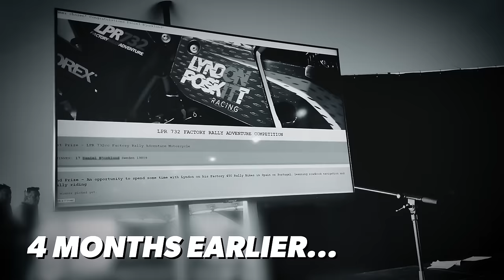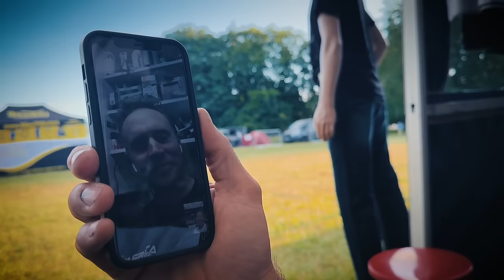2023 LPR Competition Winner - Bike Handover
After 10 years building these amazing machines, starting with the Basil Bike back in 2014 (Video Episode I decided to call it a day.  The very last last bike, this beautiful black full specification LPR 732 Factory Rally Adventure motorcycle was raffled off in a competition in 2023.  The competition was a massive success and I decided to give all the profits to good causes (The Draw What a Christmas present for Daniel, the winner of the bike who we flew to the UK to collect it so he could ride it home to Sweden!  Big congrats Daniel and thanks for allowing us to film this moment and share it with the channel.
To find out more or purchase some of the products I use and talk about in this video, check out my web